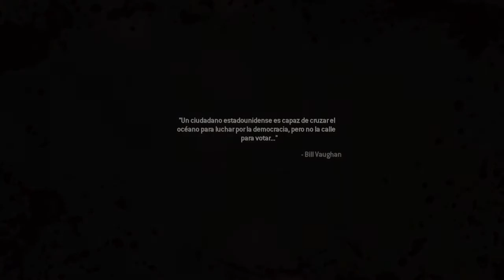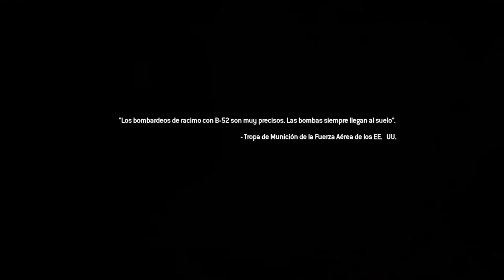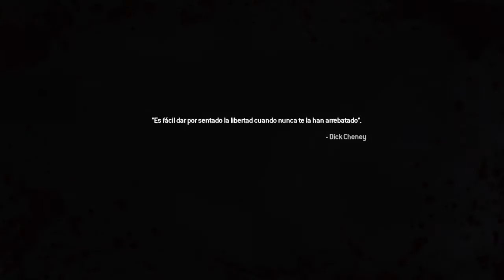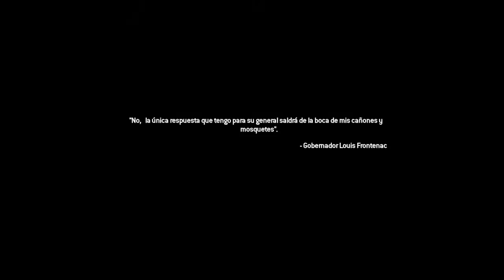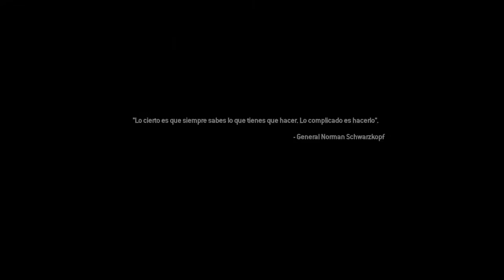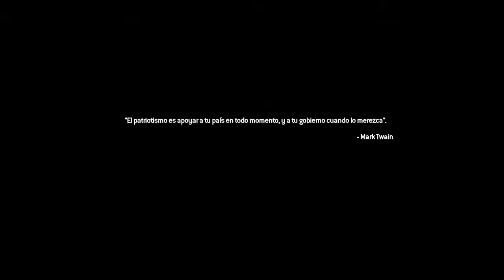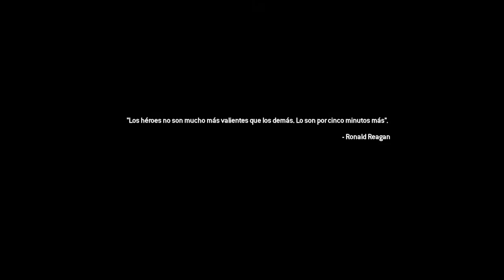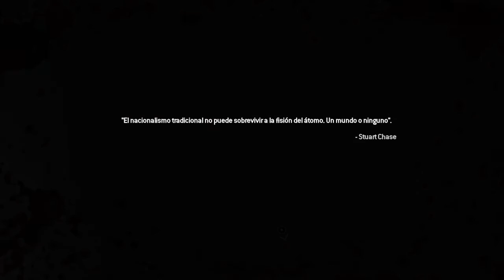Call of Duty Modern Warfare 2 Campaña 5